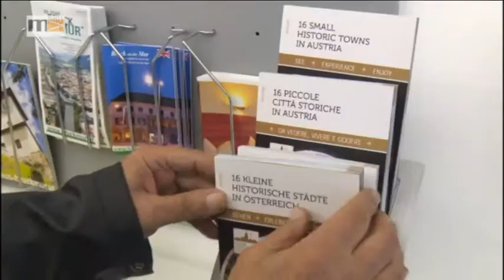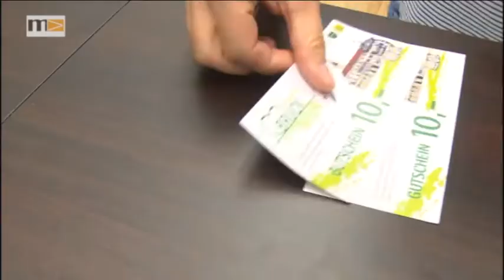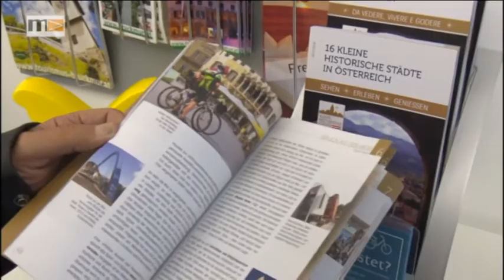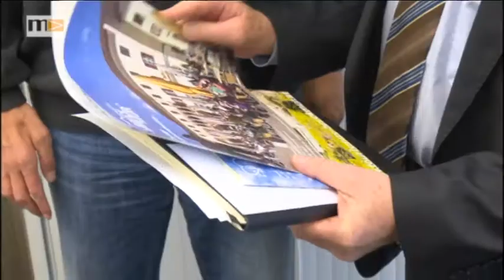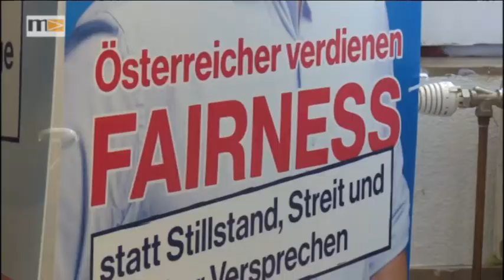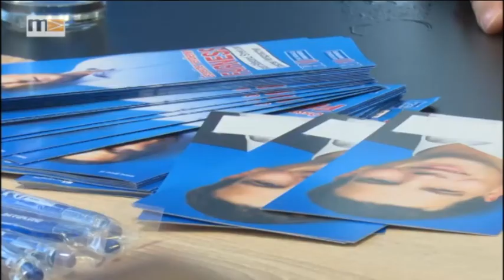MEMA TV - Mürztal Aktuell 29.09.2017